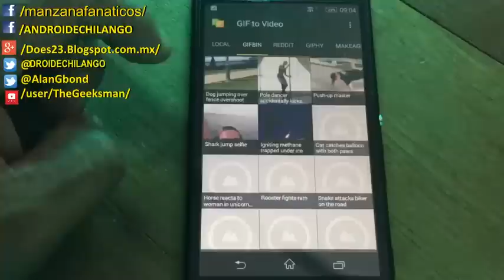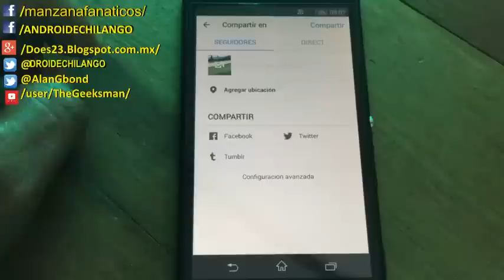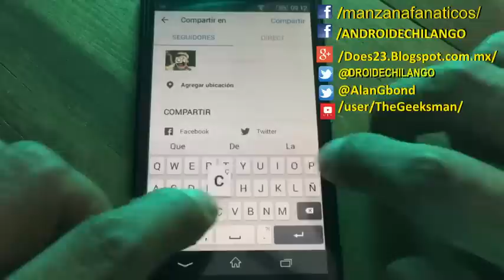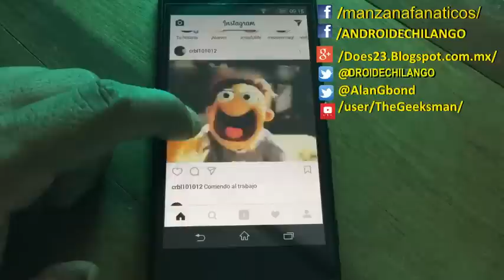Asi puedes subir un Gif Instagram, Te decimos como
El GIF está de moda. Está en Twitter, en Facebook, ya puedes usarlo en WhatsApp e incluso puedes buscarlo directamente desde Gboard sin tener que ir a ninguna página web para descargarlo y usarlo más tarde. Instagram, sin embargo, aún no ha sucumbido a esta moda. No puedes subir un archivo GIF a tu perfil de Instagram estrictamente hablando pero sí formas de hacerlo, te explicamos cómo.

Si quieres anunciar tu aplicación, producto o servicio:

// CONECTA CONMIGO //

Hasta pronto. :)